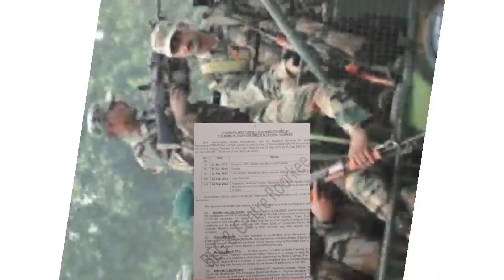Army Relation Bharti 2022 full details for Army lover/Indian Army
Armybharti2022
Armybharti
Army Relation bharti
Army
Army join2022
Army agniveer bharti 2022
Army bharti
Army

jai hind🇮🇳🇮🇳🇮🇳

Pinki kumari
From-Bihar(Kaimur bhabua) India